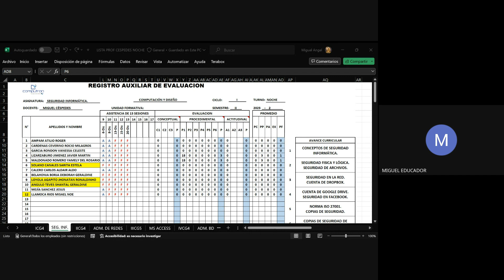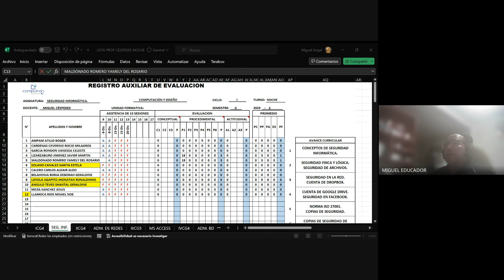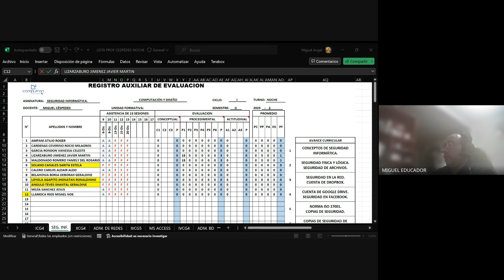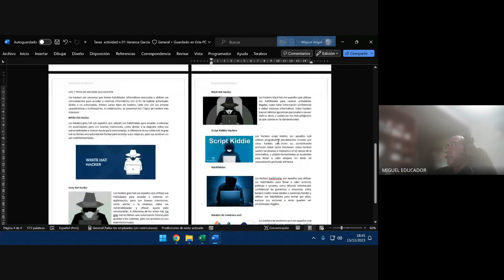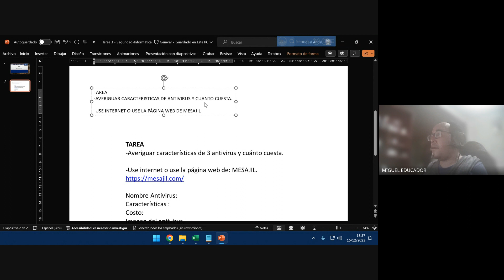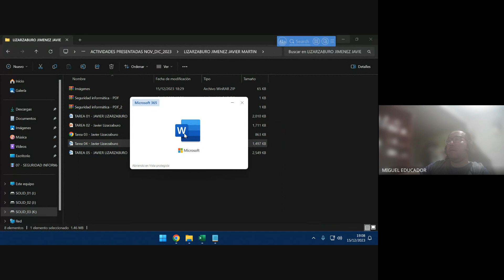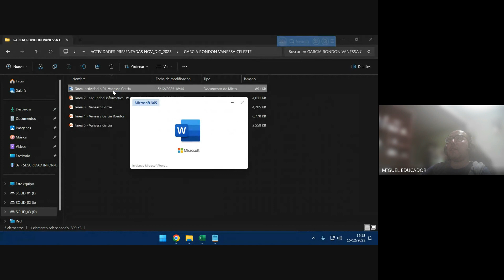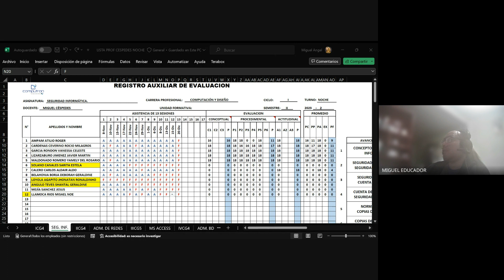SEGURIDAD INFORMÁTICA - CLASE_N°12 - NOCHE